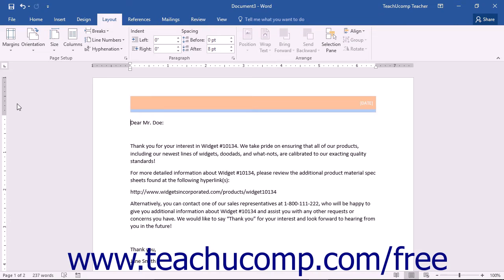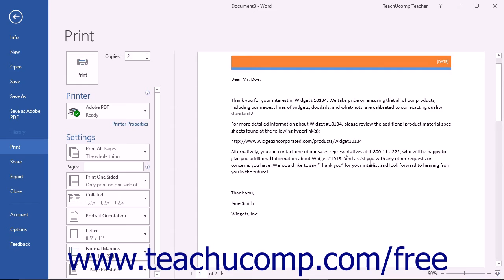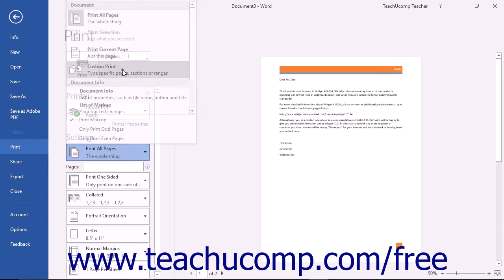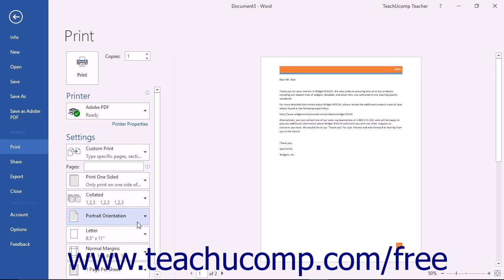Word 2016 Tutorial Previewing and Printing Documents Microsoft Training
Learn how to preview and print documents in Microsoft Word - the most comprehensive Word tutorial available. Visit us today!